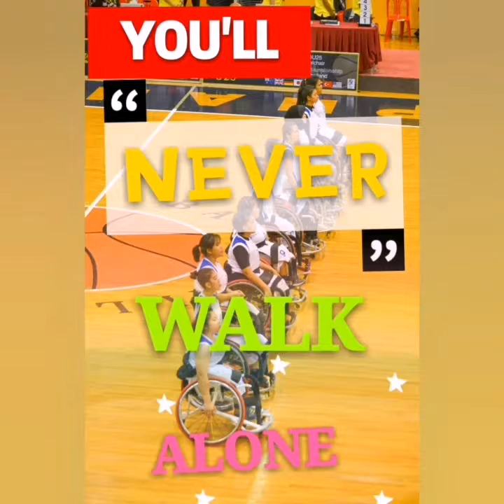ขอเป็นกำลังใจให้นักกีฬาบาสเกตบอลวีลแชร์หญิง U 25 ทีมชาติไทยKeep Moving Forward Girls!!Fighting✌️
🌟 Always believe in you, you can do it!! : เชื่อมั่นนักกีฬาทุกคนเสมอว่า ทุกคนทำได้
🌟 Don't give up : อย่ายอมแพ้นะ
🌟 I'll encourage you : จะคอยเป็นกำลังใจให้
🌟 You're my inspiration : พวกคุณคือแรงบันดาลใจดีดี เหมือนเป็นพลังที่มาเติมเต็มให้มีแรงสู้ชีวิตต่อไป
🎼 Song : ชัยชนะ โดย ป๊อด Modern Dog Feat.สันติ ลุนเผ่
📷Photos  Credit  by :
📷 SPADT Thailand
📷 IWBF
📷 Thailand Wheelchair Basketball
📷 Me